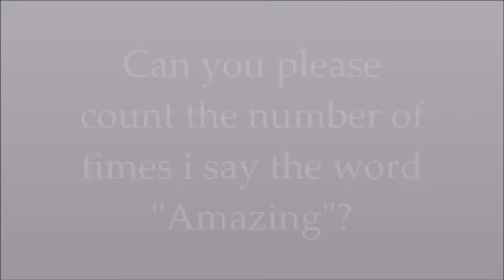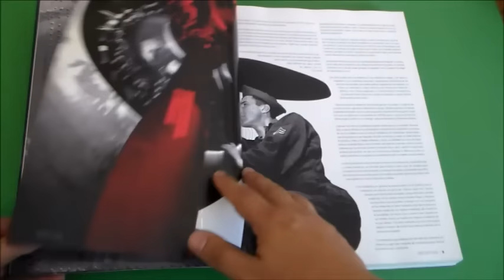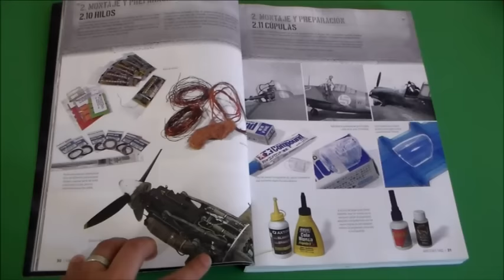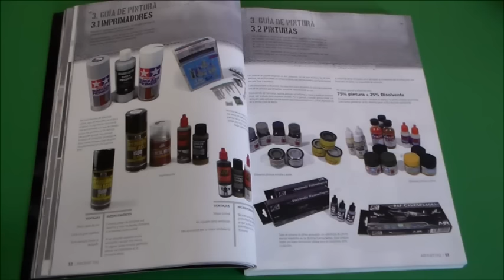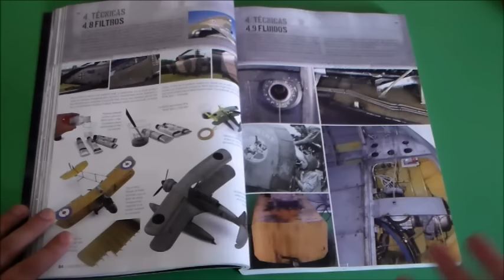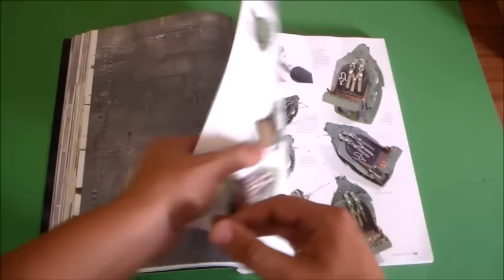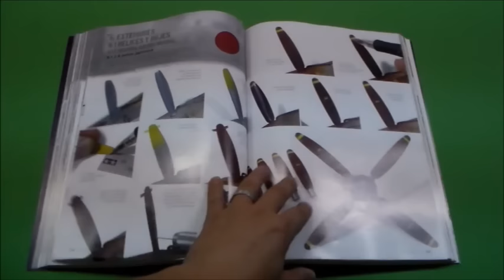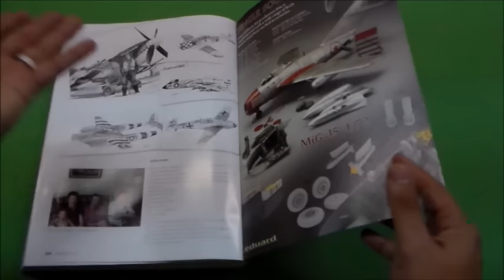Outbox Review AK F.A.Q Aircraft Modeling Book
Outbox review of the AK F.A.Q Aircraft Modeling Book